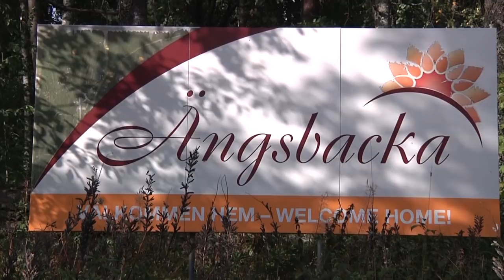We meet at Ängsbacka. First Trailer. Coming 2019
A movie is coming and releasing pure Love and Humanity.
Feel happy to support our crowdfunding campaign.

"We meet at Ängsbacka" is a documentary under production by Renzo and Jina Aneröd, that will be released 2019.